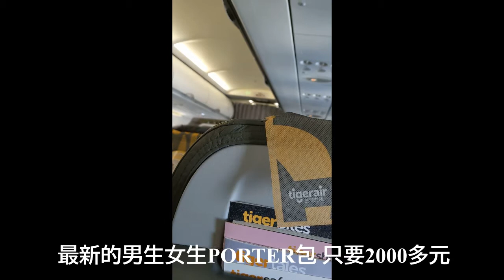虎航機內叫賣 這就是台灣虎航的實力!!!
做字幕大概花了兩天Orz
買酒真的不能去昇恆昌XDDD
台灣虎航空服員經過昇恆昌免稅店的時候真的不會被拿掃把打嗎?